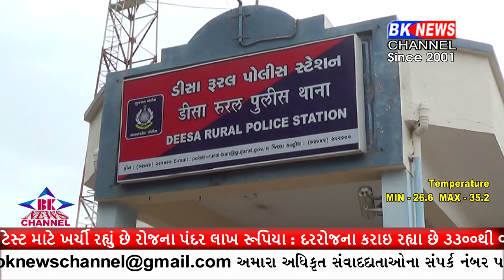ડીસા તાલુકાનાં સદરપૂર ગામમાં ખેતરમાં પાણી વાળવા બાબતે હિંસક અથડામણ સર્જાઈ